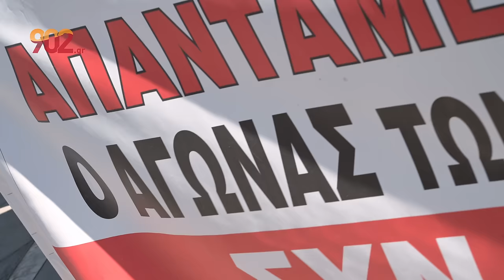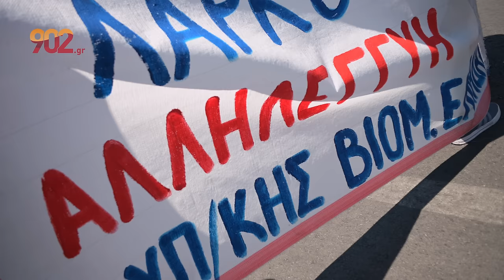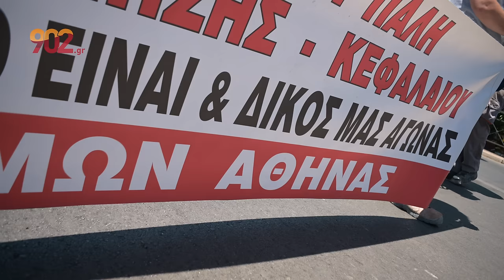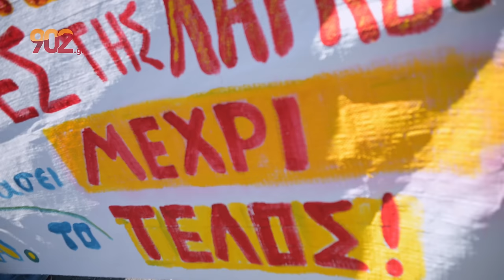Ολοήμερη κινητοποίηση ενάντια στο έγκλημα στη ΛΑΡΚΟ - Στιγμιότυπα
«Ούτε βήμα πίσω! Το έγκλημα δεν θα περάσει, η *ΛΑΡΚΟ* θα μείνει ανοιχτή με όλους τους εργαζόμενους!»: Το μήνυμα αυτό έστειλαν με την ολοήμερη κινητοποίηση τους έξω από τη Βουλή οι εργαζόμενοι της ΛΑΡΚΟ, που είχαν στο πλευρό τους χιλιάδες άλλους εργαζόμενους και νεολαίους.

Εκατοντάδες σωματεία από την Αττική, τη Στερεά Ελλάδα και την Εύβοια είχαν καλέσει στο συλλαλητήριο και είχαν λάβει αποφάσεις που διευκόλυναν τη συμμετοχή (στάσεις εργασίας στην Αττική, 24ωρη απεργία σε άλλες περιοχές κ.α.).